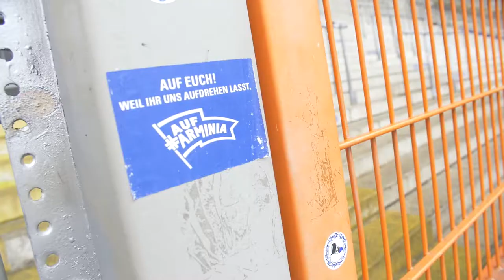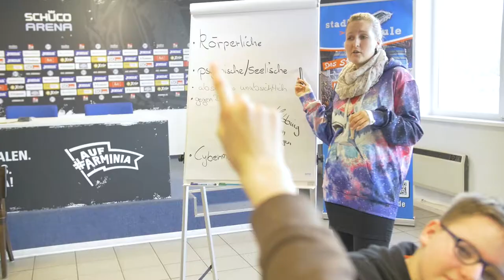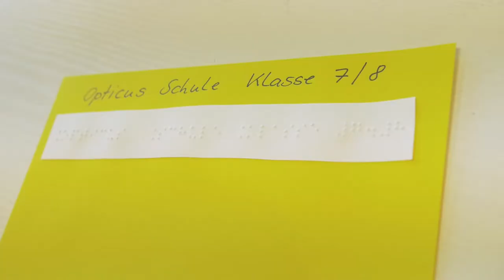Paralympische Woche 2019 - Stadionschule Bielefeld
Im Februar 2019 stand die Paralympische Woche in der Stadionschule auf dem Spielplan! An vier Tagen beschäftigten sich die Schüler und Schülerinnen der Opticusschule mit den Themen Diskrimminierung, Vorurteile, Teambuilding und vielen anderen. Aber auch Berufsorientierung, Blinden-Fußball, ein Interview mit Arminia-Spieler Manuel Prietl und ein Spielbesuch waren Teil des Durchlaufs.
Finanziert wurde die Paralympische Woche von der DFL-Stiftung.